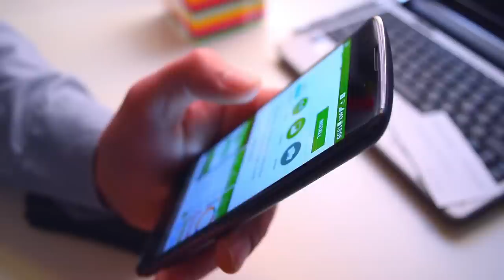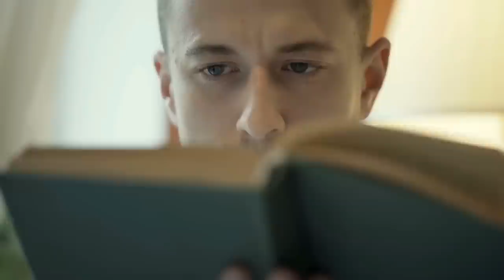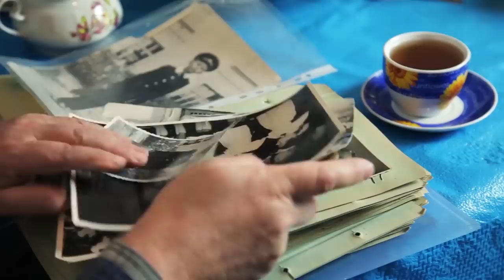How To Avoid Memory Loss As You Get Older | Top 10 Tips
📌 EASY HOMEMADE RECIPE To CURE MEMORY LOSS (Including Alzheimer’s and Dementia) - Click this link to see which 1 specific spice is now known to reverse memory loss:

📒 Video Notes:

Memory loss can be defined as unusual forgetfulness. There may be times when you are not able to remember recent events, recall one or more memories from your past, and possibly both.  Your memory loss may occur for only a short time and then resolve, called transient memory loss. Or, you may lose memories completely, the memory loss may not resolve, and, depending on the causes, it may worsen over time.

What causes memory loss? Research suggests that anxiety, stress, and even depression can all be causes of a recent onset of confusion and forgetfulness.  You may also experience difficulty concentrating and more serious cognitive issues that begin to disrupt your daily activities. Another key contributor to memory loss is chronic alcoholism, which can cause serious impairment of mental abilities, which worsen dramatically over time, or have a negative interaction with medications.

In this video, we start off by describing some common differences between normal age related memory loss and actual cognitive issues that may be cause for concern.   We then dive into the top 10 tips of things you can start doing today to help prime your mind and body and reduce or avoid memory loss issues.  Enjoy and take action!

⌛Video Timeline:
0:00 Intro
0:46 Differences between normal age related memory loss and cognitive issues
1:02 Tip 1
2:16 Tip 2
3:00 Tip 3
3:49 Tip 4
4:33 Tip 5
4:56 Tip 6
5:20 Tip 7
5:39 Tip 8
6:07 Tip 9
6:25 Tip 10

memory loss
can you stop memory loss
memory loss treatment
how to avoid memory loss as you get older
Memory Loss and Dementia Explained with Dr. Anne Constantino